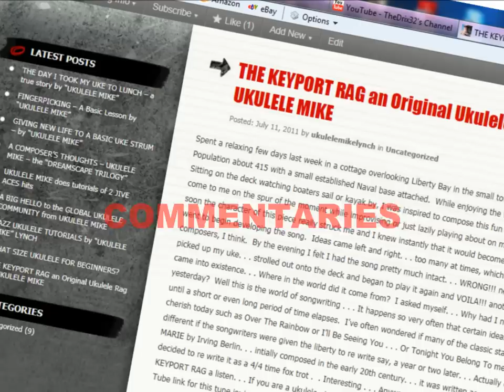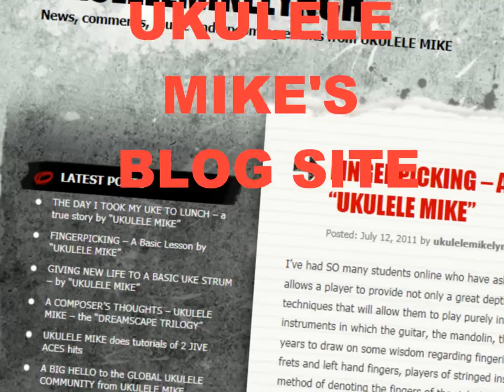NEW "UKULELE MIKE" BLOG SITE - SUBSCRIBE NOW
You will receive immediate email alerts to new blogs . . . Keep in touch with
UKULELE MIKE . . . "HAPPY STRUMMING"